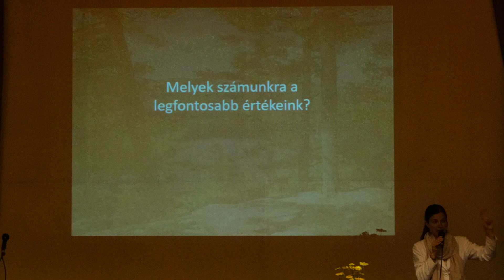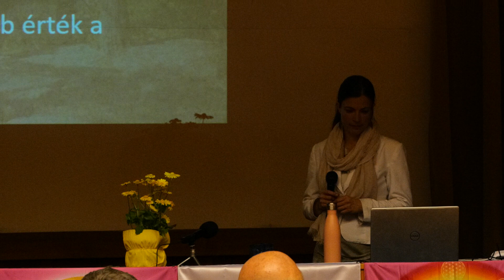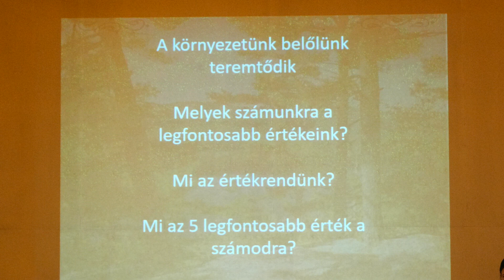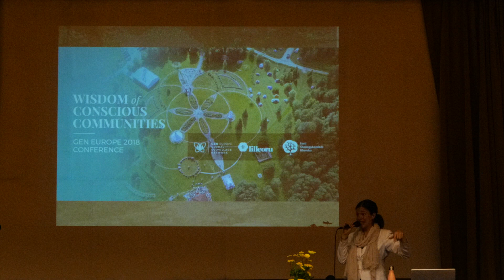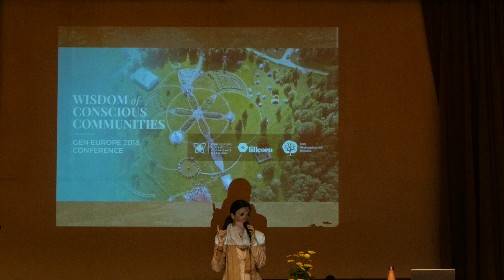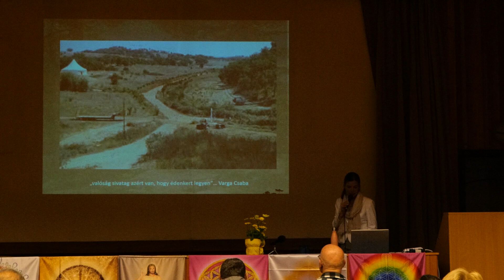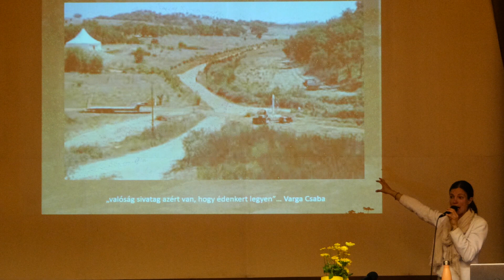Egres Katinka: Jövőnk magjai 2.